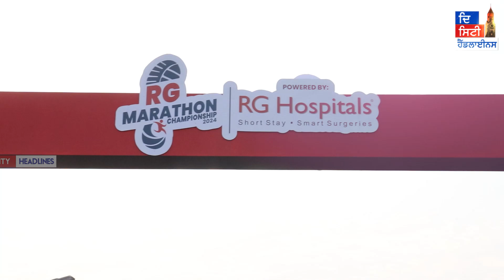ਜਦੋਂ ਲੁਧਿਆਣਾ ਦੀਆਂ ਸੜਕਾਂ 'ਤੇ ਭੱਜਿਆ ਬਾਲੀਵੁੱਡ ਅਦਾਕਾਰ Milind Soman, ਪਿੱਛੇ-ਪਿੱਛੇ ਪੂਰਾ ਲੁਧਿਆਣਾ!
ਜਦੋਂ ਲੁਧਿਆਣਾ ਦੀਆਂ ਸੜਕਾਂ 'ਤੇ ਭੱਜਿਆ ਬਾਲੀਵੁੱਡ ਅਦਾਕਾਰ Milind Soman, ਪਿੱਛੇ-ਪਿੱਛੇ ਪੂਰਾ ਲੁਧਿਆਣਾ! ਦੇਖੋ RG ਮੈਰਾਥਨ 2024 ਦੀਆਂ ਦਿਲਕਸ਼ ਤਸਵੀਰਾਂ